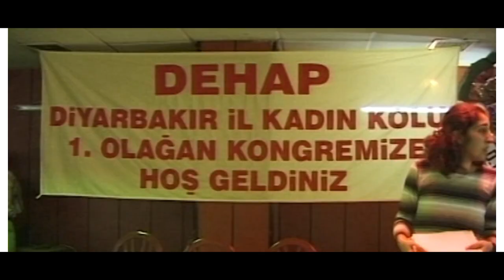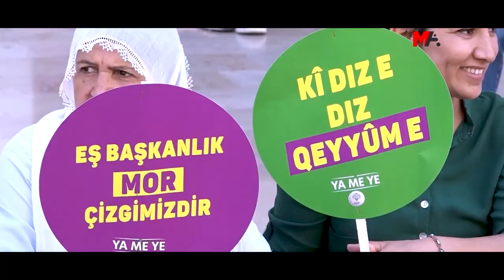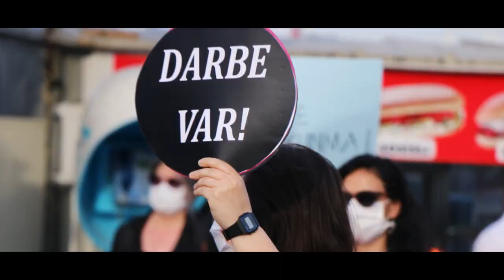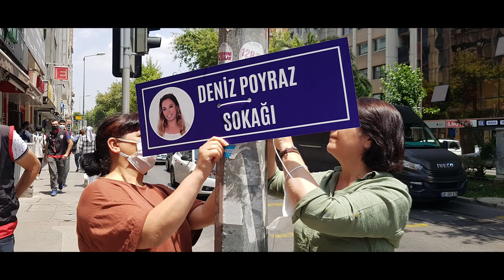4'üncü Olağan Kadın Konferansımızda gösterilen sinevizyonumuz